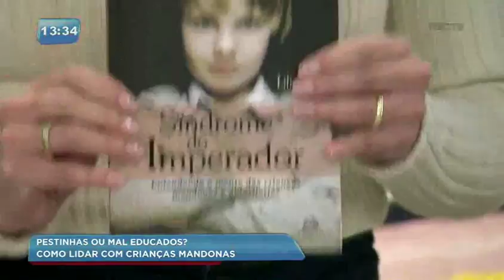Entenda como lidar com crianças teimosas e mandonas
Segundos especialistas, as crianças só estão repetindo o que eles veem na sociedade, é responsabilidade dos pais impor um limite nos pequenos. No estúdio, a psicóloga Lilian Zolet tira dúvidas dos telespectadores sobre comportamento infantil.